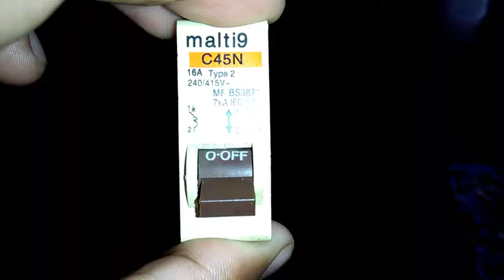Operation Principle of Breaker Switch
How switch works
Inside of switch
Functions of Breaker Switch
Breaker Switch
Operation Principle of Electric switch